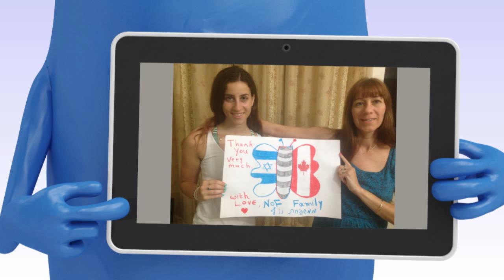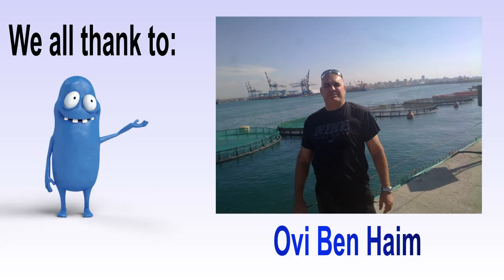Kids of Courage 2015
Beit Halochem Canada, Aid to Disabled Veterans of Israel welcomed 38 bar and bat mitzvah aged Israeli children of disabled veterans from Beit Halochem Israel. They came to Canada for summer camp and touring in Toronto and Niagara Falls. Peaceful, yet vibrant, the camp environment allowed the Israeli children to relax, away from the pressures of their lives at home. Everyone involved in this program, including the four disabled Israeli chaperones accompanying the children, were volunteers.